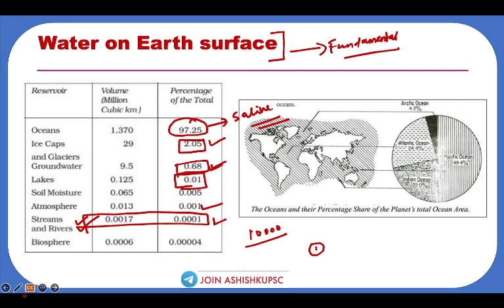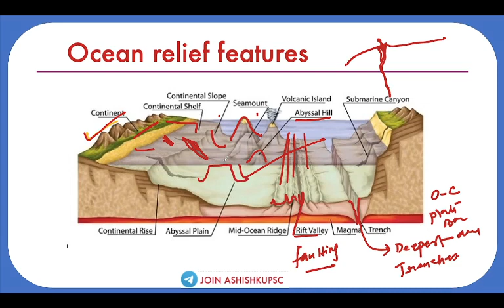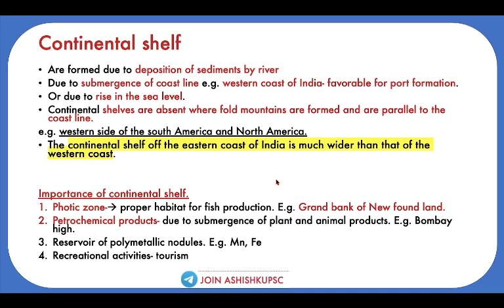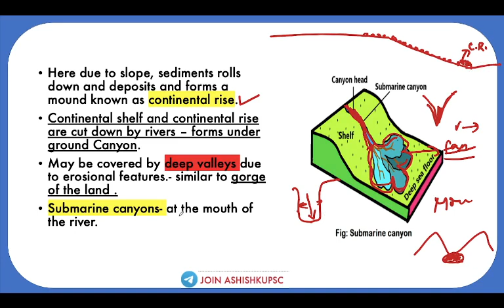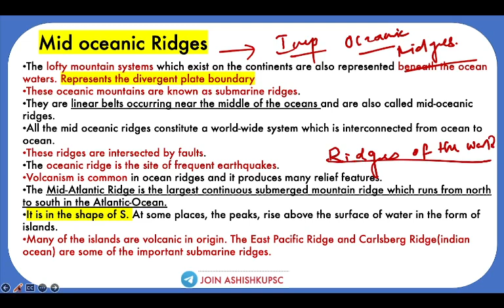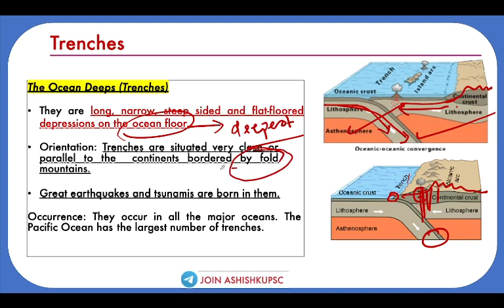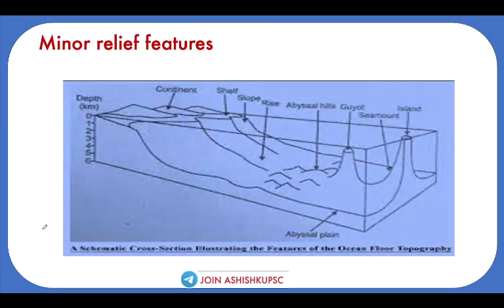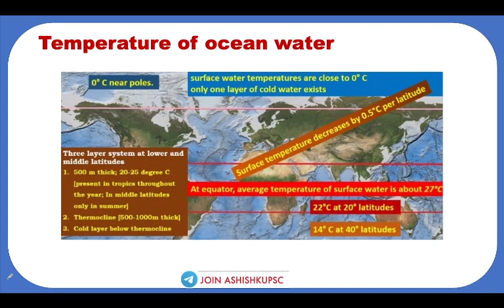Unveiling the Wonders: Physical Features of the Oceanic Surface/ OPSC/ UPSC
Dive into the mesmerizing realm of Earth's oceans in our latest video! 🌊 In "Unveiling the Wonders: Physical Features of the Oceanic Surface," we embark on an awe-inspiring journey to explore the captivating physical features that make our planet's oceans so unique and essential to life on Earth.

From the towering waves and serene expanses of the open ocean to the mysterious depths of the abyssal plains, this video unravels the secrets hidden beneath the ocean's surface. We'll uncover the science behind underwater mountains, trenches, and plate boundaries, revealing how these features shape the very landscapes of our planet.

Join us as we delve into the world of coral reefs, kelp forests, and coastal estuaries, showcasing the remarkable biodiversity and ecosystems that thrive along the oceanic coasts. You'll gain a deeper understanding of the ocean's vital role in regulating Earth's climate and supporting life as we know it.

Whether you're a marine enthusiast, a student of oceanography, or simply curious about the wonders of the deep blue, this video is your window to the incredible physical features that define our oceans. Get ready for a visual feast of stunning underwater footage, animations, and expert insights.

1.
2.
3.
4.
5.
6.
7.
8.
9.
10.
11.
12.
13.
14.
15.
16.
17.
18.
19.
20.